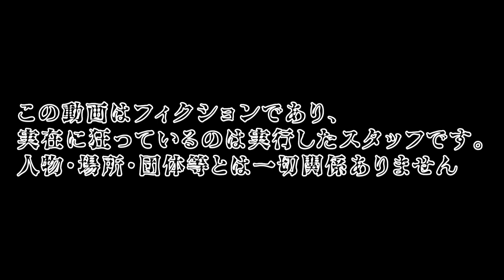【不吉】新しいVTuberが登場でおみくじじじじじじじじじあああああああ！！【大凶】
みんな見て見て！とうとういるはーとにもVTuber仲間ができたよ！
しかもいるはーとのファンでいるはーとにべったりのかわいい子！
こりゃ２０２０年も縁起ががががががががががががが